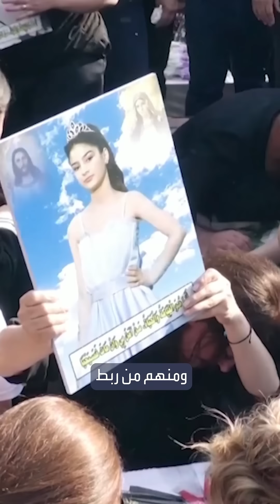انهيار "عروس الحمدانية" وزوجها لحظة دفن المدعوّين لزفافهما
انهيار "عروس الحمدانية" وزوجها لحظة دفن المدعوّين لزفافهما.. ناجون ومصابون يشيعون جثامين من كانوا يحتفلون بجوارهم في مشهد عصيب
لمعرفة أحدث المستجدات.. عبر البث المباشر من هنا ⤵
وبإمكانكم متابعة العربية على منصات التواصل